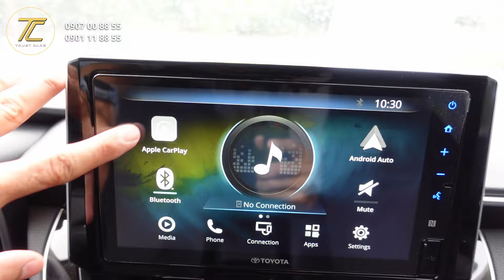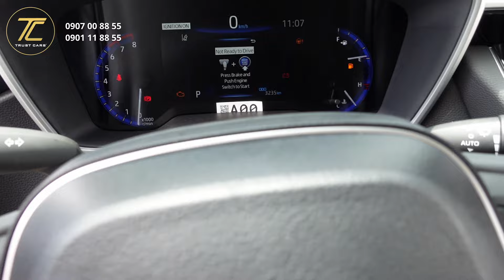ĐÁNH GIÁ COROLLA ALTIS 1.8V SAU 2 NĂM SỬ DỤNG. Nếu Được Chọn Lại Có Chọn Corolla Altis Không?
Video đánh giá của người dùng Toyota Corolla Altis 1.8V sau hơn hai năm sử dụng. Vì sao chọn mua Corolla Altis? Đâu là những điểm ưa thích đâu là những điểm không thích? Nếu được chọn lại có chọn mua Corolla Altis không?

 TRUST CARS | Where You Can Trust
📍603 Lê Văn Lương, P. Tân Phong, Quận 7, TP.HCM
☎️ Hotline : 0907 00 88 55 - Mr Tô & 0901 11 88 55 - Mr Vũ